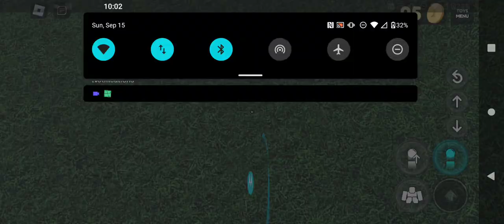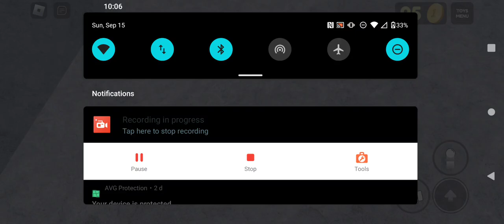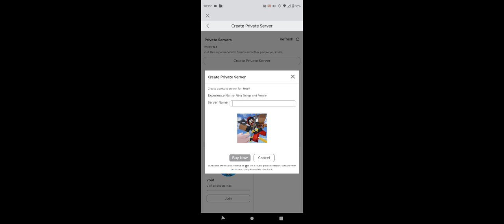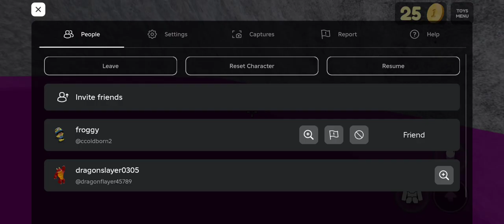supposed to be fun but someone keeps bothering me look at the end to see what happens